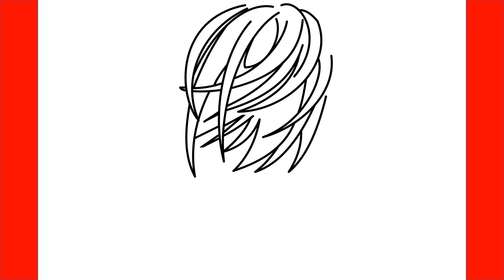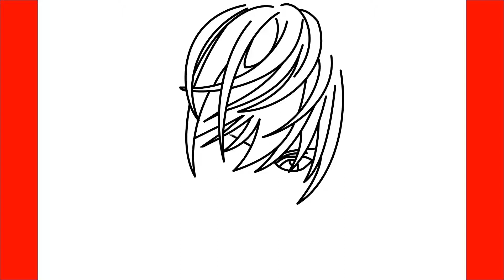How To Draw Light Yagami From Death Note - Step By Step Drawing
Learn  How To Draw Light Yagami